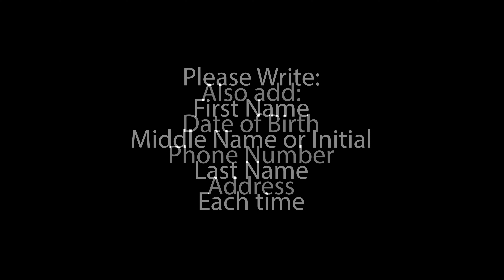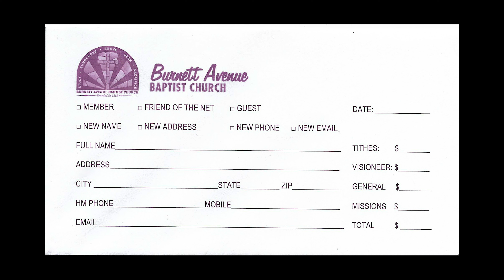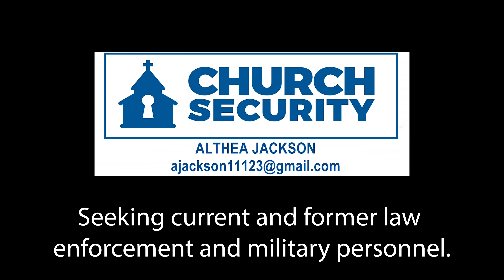The Net News January 27, 2019